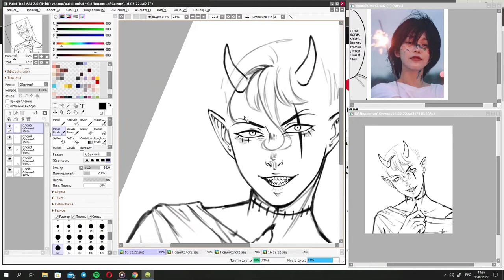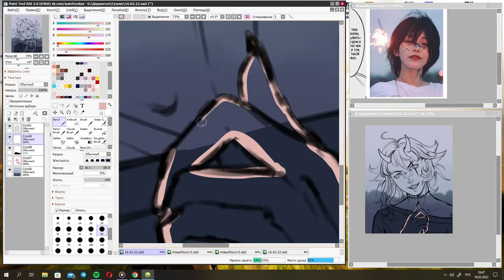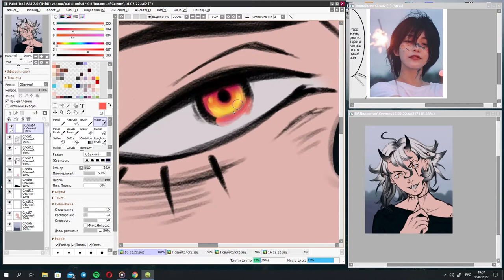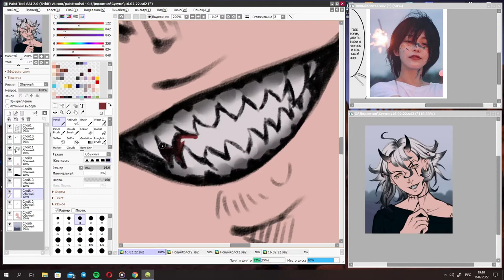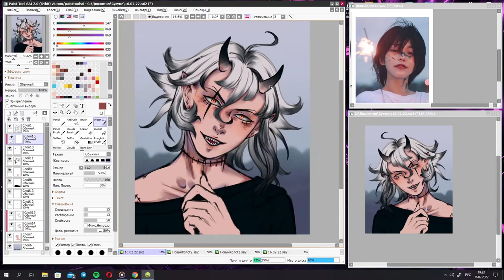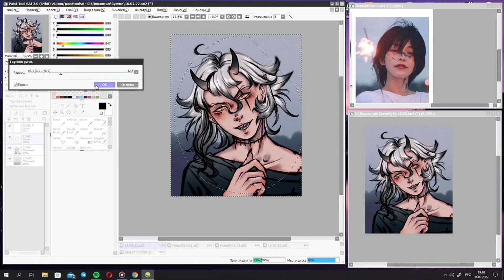SPEEDPAINT (Paint Tool Sai2) OC - Suzume